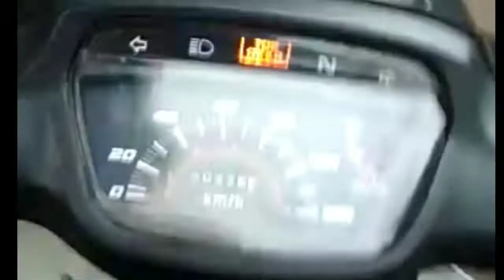Bebek santuy tangerang Bogor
Penikmat motor bebek